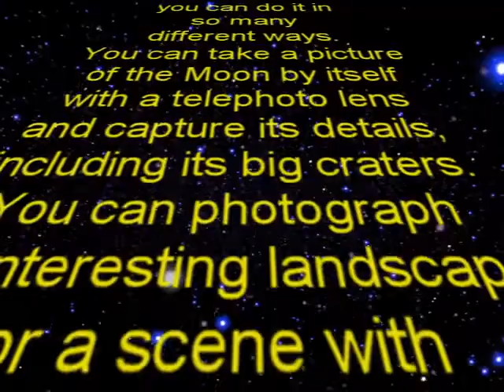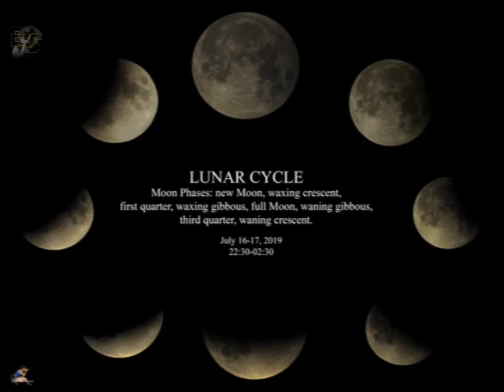MOON PHOTOGRAPHY l MY PASSION l MY LOVE & HAPPINESS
Moon photography
Moon photography is exciting, because you can do it in so many different ways. You can take a picture of the Moon by itself with a telephoto lens and capture its details, including its big craters. You can photograph an interesting landscape or a scene with the Moon as part of the composition.

Full moons—whether they're Supermoons or not—make great subjects to photograph, and its easier than ever to shoot the moon with the Nikon COOLPIX P900 and its built-in Moon Scene Mode. The COOLPIX P900 has an 83x optical zoom which means it's the equivalent focal length of 2000mm